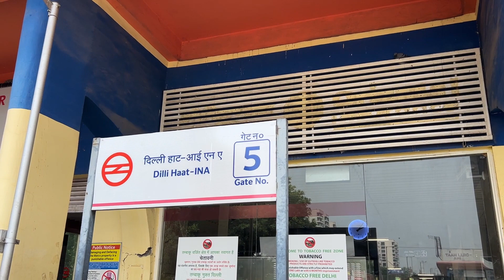Delhi INA | Delhi haat mini tour | VLOG 23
Hello everyone,

I hope you all are doing well! This vlog is about the Delhi INA market and the food around it!

DISCLAMIER
These videos are only for fun! :D

It would of great help!

Will also do a giveaway once we reach 1k subs! :D